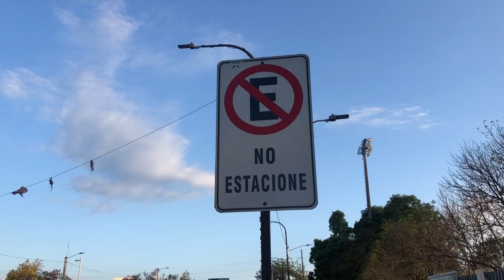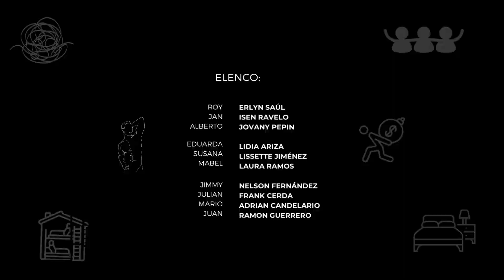SORPRESAS TE DA LA VIDA Y EL ONFLY FANS | CAP 8 | CAMINO EQUIVOCADO | ROOMMATE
ROOMMATE
Tres compañeros de apartamento atraviesan una crisis económica debido al desempleo y las deudas. Sus vidas se complican cuando se ven obligados a incursionar en la creación de contenido para adultos. ¿Qué pasará cuando se enteren sus familiares y amigos?

SIGUE PARA MAS CONTENIDO EN INSTAGRAM